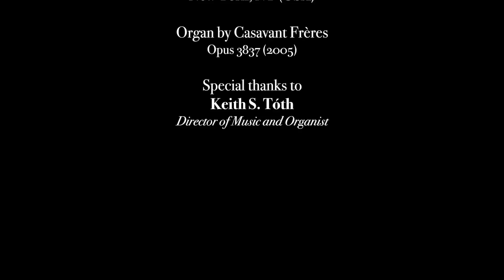C. Franck, Chorale No.2 in B Minor - Johann Vexo, organ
Johann Vexo plays César Franck's Chorale No.2 in B Minor on the Casavant organ at The Brick Presbyterian Church, New York, NY (USA).

Johann Vexo is represented in North America by Phillip Truckenbrod Concert Artists.